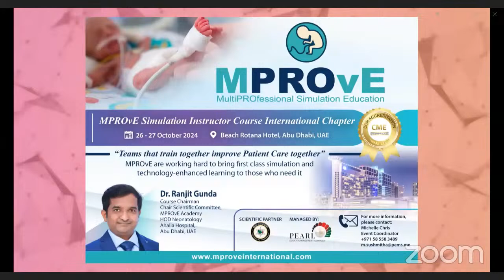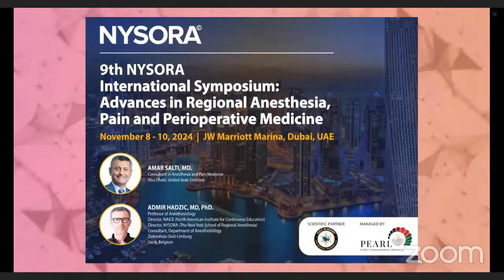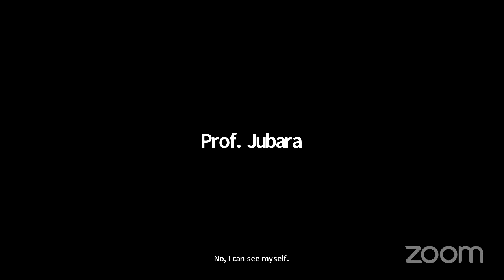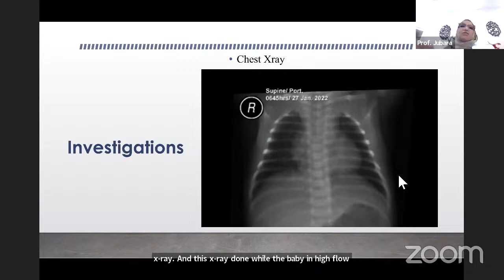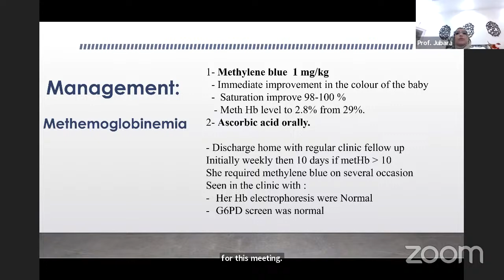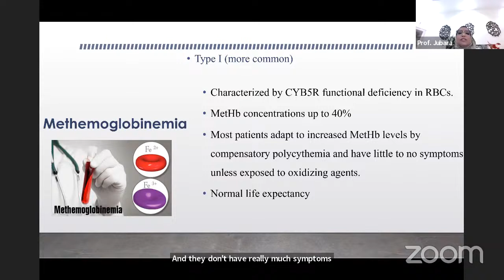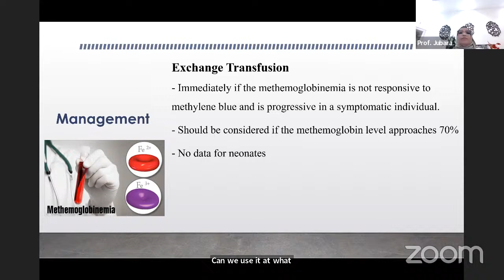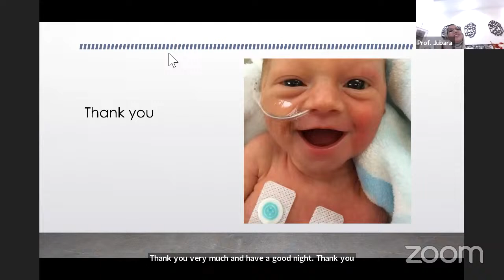Neonatal Multispecialty Grand Round - Episode 7